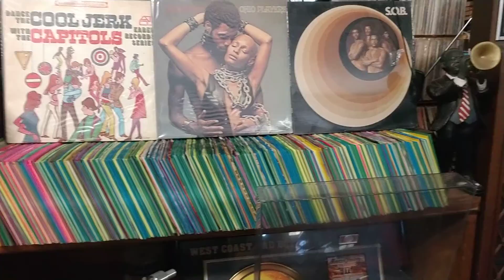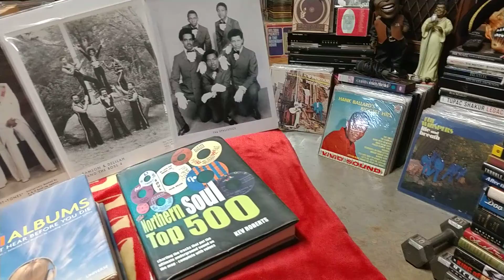Little Tommy and the Elgins-Never Love Again